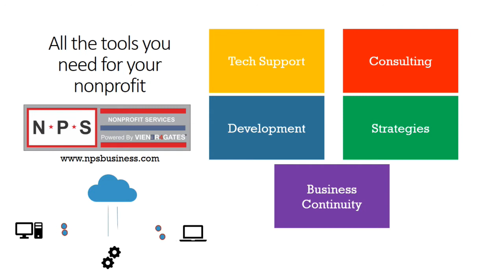Maryland football - Matt Canada Iowa week presser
Matt looks back on Rutgers and forward to Iowa 10/16/2018